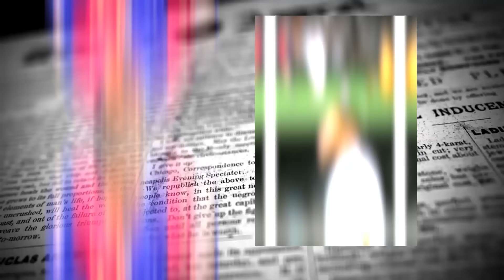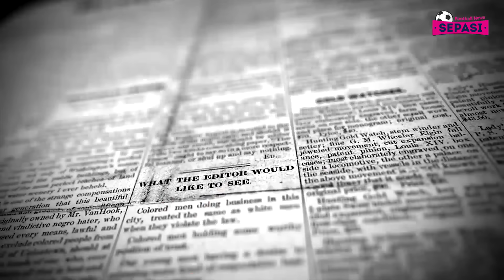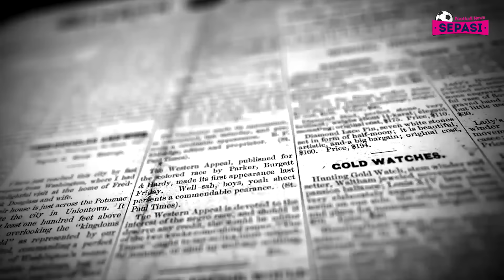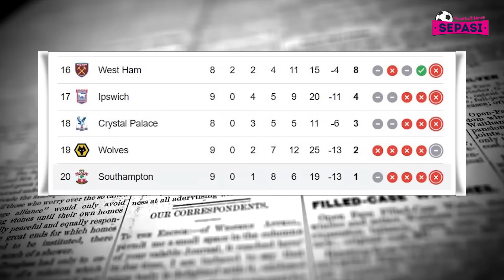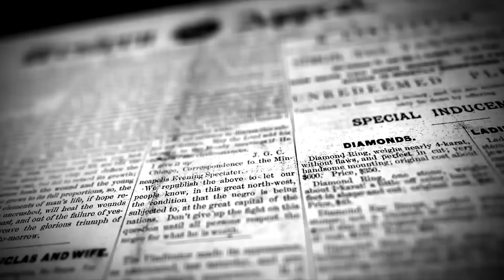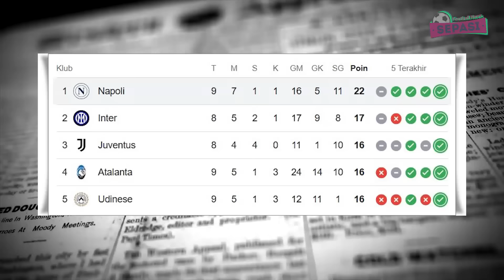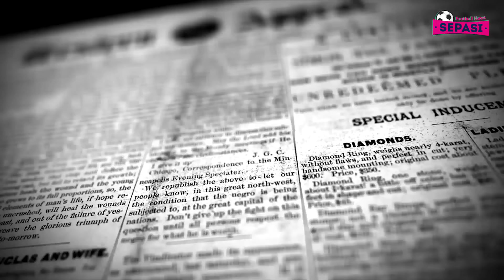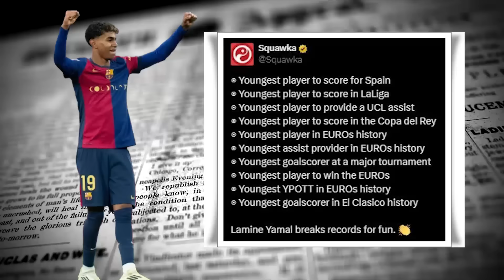El Real Menyedihkan, Barca Tak Terbendung😱 Yamal Cemerlang, Mbappe Menyedihkan 🤔Haaland Haaland 😍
Berita Bola Sepasi Football News Hari Ini : El Real Menyedihkan, Barca Tak Terbendung😱 Yamal Cemerlang, Mbappe Menyedihkan 🤔Haaland Haaland 😍

Sepasi Football News Official Edisi 27 OKTOBER 2024:
1. Augsburg Vs Dortmund: Die Borussen Tumbang 1-2
2. Werder Bremen Vs Leverkusen Tuntas 2-2
3. Hasil Lengkap Bundesliga Pekan Ke-8 Hari Ini
4. Manchester City Vs Southampton: Haaland Menangkan Citizens 1-0
5. Aston Villa Ditahan Bournemouth
6. Hasil Lengkap Premier League Pekan ke-9 Hari Ini
7. Napoli Vs Lecce: il Partenopei Susah Payah Menang 1-0
8. Real Madrid Vs Barcelona: Los Blancos Dihajar 0-4
9. Hasil Lengkap La Liga Jornada Ke-11 Hari Ini
10. Lamine Yamal Remaja 17 Tahun Cetak Gol di El Clasico
11. Mimpi Buruk Mbappe Dalam Pembantaian di El Clasico
12. Pujian Bernardo Silva ke Soton yang Main Berani Lawan Man City
13. Legenda Arsenal Thierry Henry Kapok Jadi Pelatih?
14. Mourinho Akui Dirinya Siap ke Tim Kecil untuk Hindari Kompetisi Eropa!
15. Pedro Neto Serukan Chelsea untuk Tunjukkan Karakter Lawan Newcastle
16. Ange Postecoglou Beri Kabar Terbaru Cedera Son Heung-min
17. Mikel Arteta Akui Krisis Cedera Arsenal Bikin Sulit Tidur
18. Masuki Tahun Keduanya di Manchester City, Begini Kata Josko Gvardiol
19. Antonio Conte Berharap Napoli Segera Perbarui Kontrak Kvaratskhelia
20. Simone Inzaghi Memprediksi Laga Melawan Juve Akan Berjalan Seimbang
21. Real Madrid Pertimbangkan Bawa Pulang Aymeric Laporte